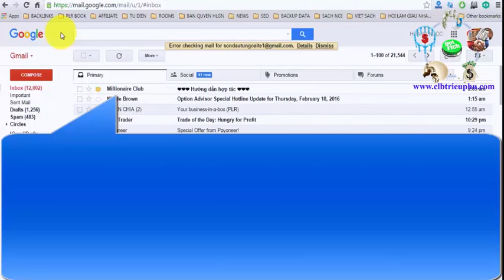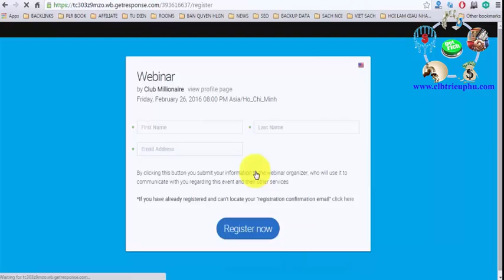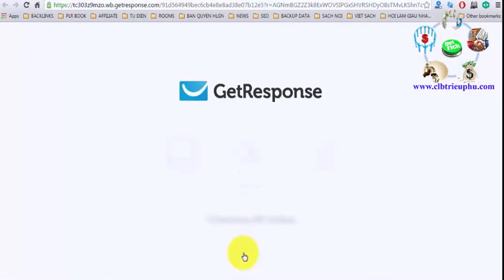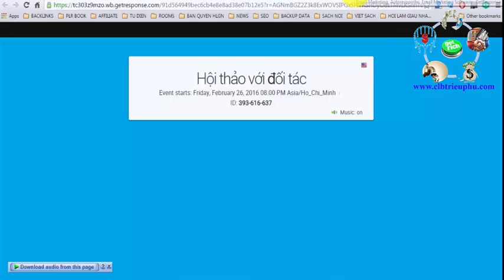Hướng dẫn đăng ký tham dự webinar - Sơn Forex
►Giúp bạn có thể kiếm thu nhập bình quân trên 50USD/ngày :
XEM TRỌN BỘ DANH SÁCH PHÁT :
2. Review SÁCH KINH DOANH
3. [SƠN FOREX] - ĐÀO TẠO ĐẦU TƯ FOREX :
4. ĐẦU TƯ THÔNG MINH
5. Chiến Lược Giao Dịch Forex
6. Tư duy làm giàu